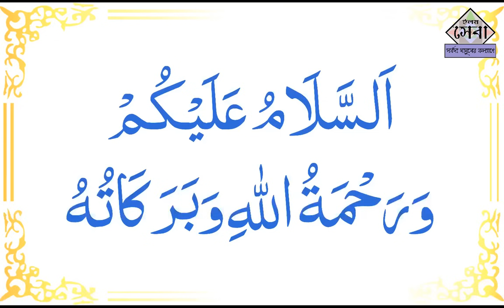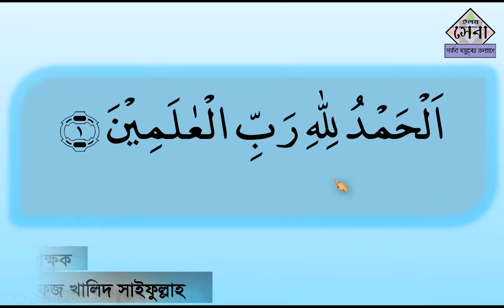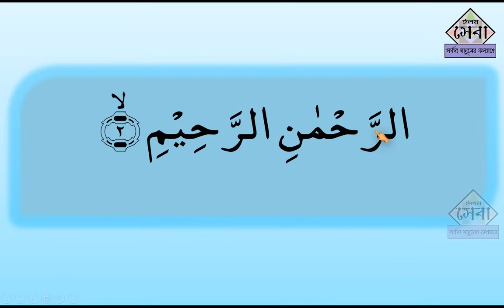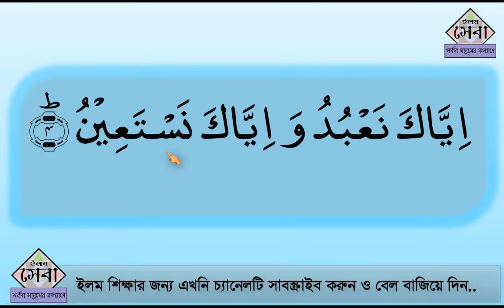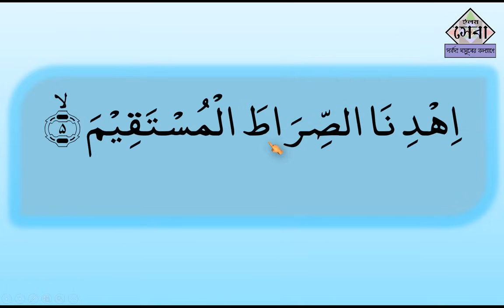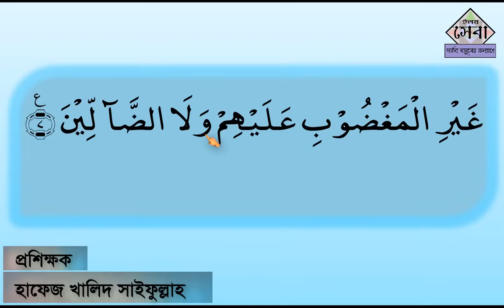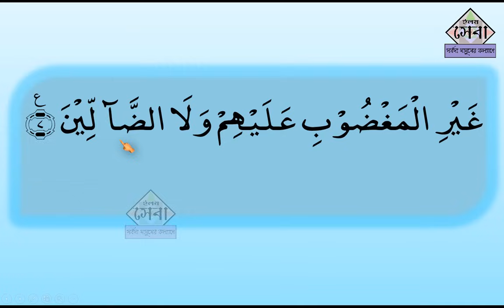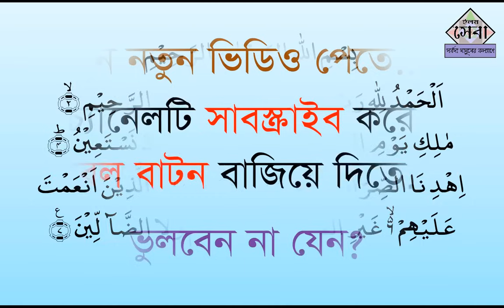Sura Fatiha | সূরা ফাতিহা সহীহ করুন | Quran Shikkha | Elam seba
Sura Fatiha | সূরা ফাতিহা মশক্ব করে সহীহ করুন খুব সহজেই।

প্রতিটি উচ্চারণ শব্দ আকারে দেখানো হয়েছে।